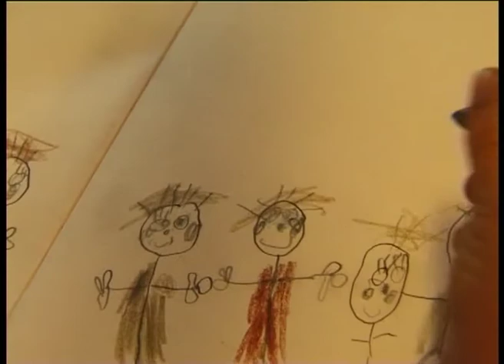Konstanse episode 04, produsert av lene Midling-Jenssen.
Konstanse  bor sammen med sin store familie på øya  Hidra utenfor Flekkefjord. Vi følger henne fra hun er 5 til hun blir 7 år gammel, på hennes mange eventyr sammen med sine små og store venner. Konstanse rir, tar seg av rumpetroll, kaniner, lam, katter og passer på at dyr og mennesker har det bra. Serien er vist flere ganger med store seertall på NRK  barne- TV.  Oså sendt i norden og Nederland.  En stor takk til Konstanse og hele hennes familie.